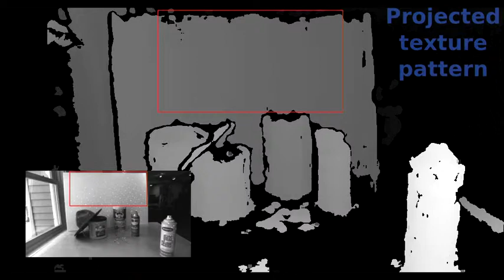High Resolution Real-Time Stereo 3D Vision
Examples of 3D reconstruction using a calibrated video camera pair.